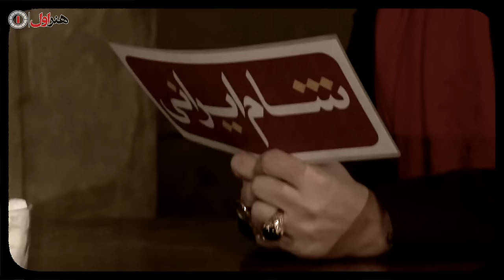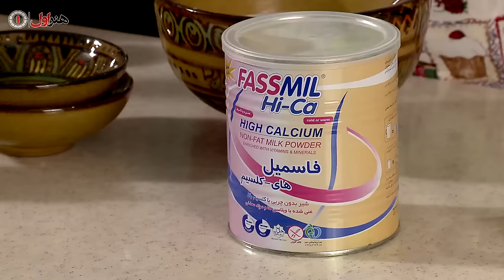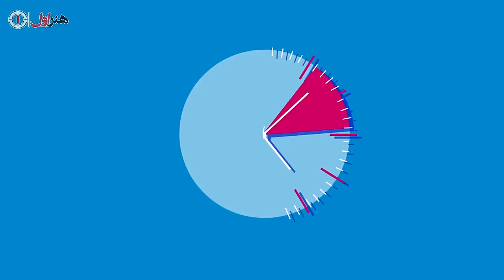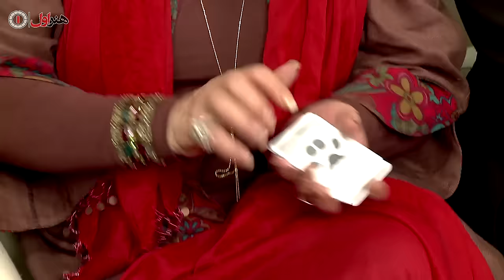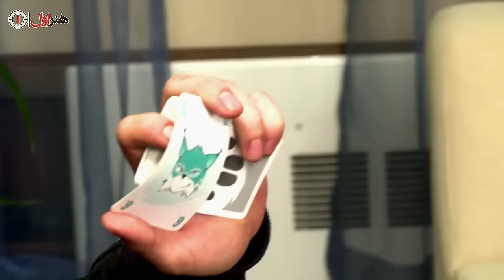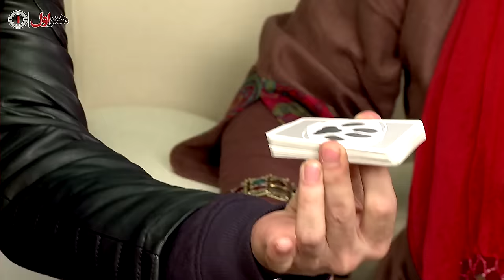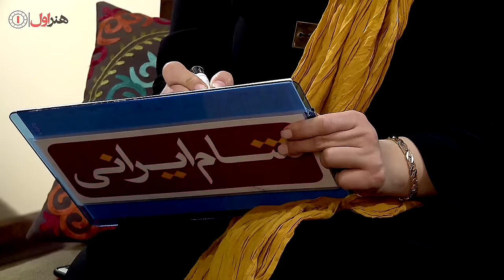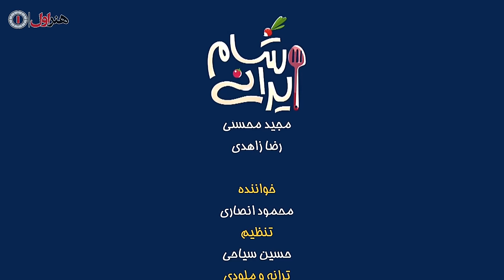Shame Irani - Season 8 - Part 3 | شام ایرانی - فصل 8 - قسمت 3 (میزبان: لاله اسکندری)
شام ایرانی نام مجموعه‌ای ویدئویی به کارگردانی بیژن بیرنگ و تولید سال ۱۳۹۰ می‌باشد. قسمت اول  سریال ۱۱ بهمن ۹۰ منتشر شد
داستان
 برنامه برای عرضه در رسانه خانگی ساخته شده‌است و خوانندگان موسیقی پاپ و سنتی، بازیگران سینما و ورزشکاران رشته‌های مختلف در  برنامه باهم رقابت می‌کنند.

ساختار شام ایرانی الهام گرفته از مجموعه تلویزیونی Come Dine with Me است که در کشورهای مختلفی چون استرالیا، کانادا، انگلستان، آمریکا و … با شکل و فرمی مشابه و البته با نام‌های متفاوت ساخته و پخش شده‌است. فقط در انگلستان ۸۲۴ اپیزود از  برنامه در قالب ۲۵ فصل تاکنون تهیه و پخش شده‌است.

شخصیت‌ها
قسمت اول: اشکان خطیبی، رامبد جوان، سروش صحت، مهدی پاکدل
قسمت دوم: بهاره رهنما، شقایق دهقان، لادن طباطبایی، سحر زکریا
قسمت سوم: مهران غفوریان، حمید عسگری، امیرحسین رستمی، کامبیز دیرباز
قسمت چهارم: فیروز کریمی، اکبر عبدی، بیژن بنفشه‌خواه، رضا داوودنژاد
قسمت پنجم: محمدرضا شریفی‌نیا، محمدرضا هدایتی، برزو ارجمند، رضا شفیعی‌جم
قسمت ششم: پوریا پورسرخ، سام درخشانی، پژمان بازغی، هادی کاظمی
قسمت هفتم: حمید لولایی، مهران رجبی، علی صادقی، یوسف تیموری
قسمت هشتم:نسرین مقانلو، نرگس محمدی، لاله اسکندری، بهنوش بختیاری
قسمت نهم (سری دوم) به زودی: پوریا پورسرخ، نیما شاهرخ شاهی، سامان گوران، امره تتیکل
قسمت دهم (سری دوم) به زودی: سیما تیرانداز، شبنم قلی خانی و مارال فرجاد .